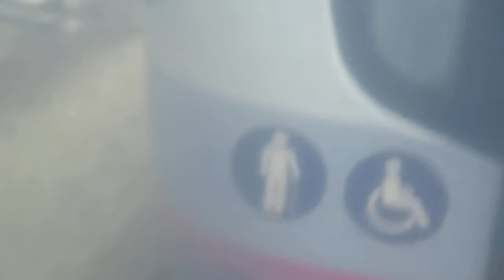that is a F2 and F1 bus in fareham